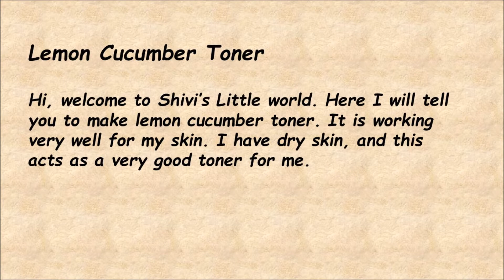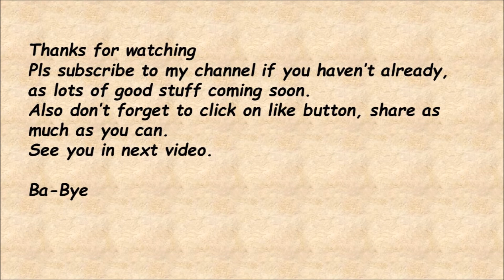Toner for Open pores | Get clear skin | Spot free skin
Toning is very important step in your skin care routine. I use this regularly on my skin and I have noticed visible changes.
How to use is shown in my previous video on Morning routine.